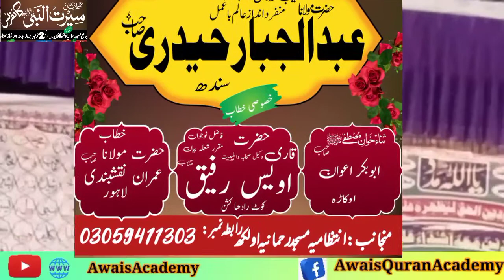Serat_e_Mustafa conference, Phool Nagar , Hazrat Qari Muhammad Awais rafiq Sahib. 2 Nov 2022